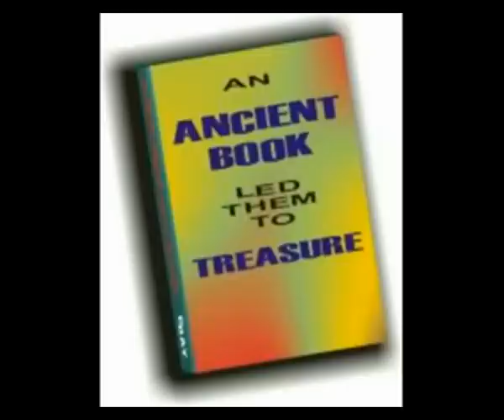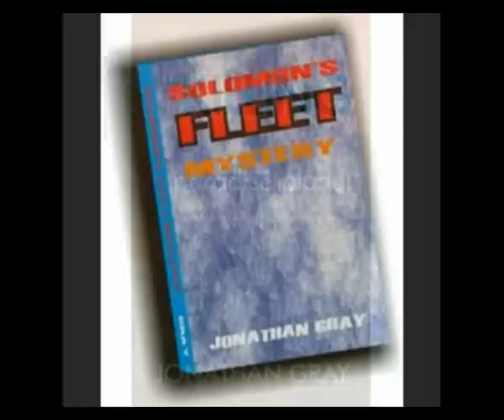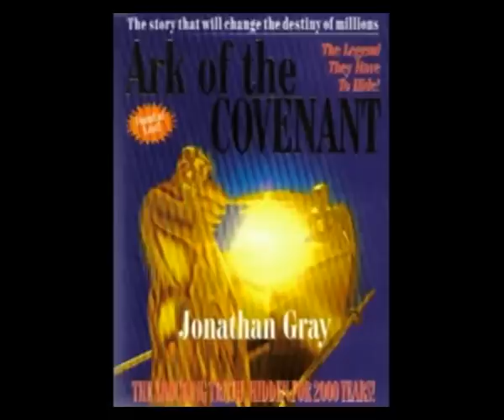Jonathan Gray - Who's Playing Jesus Games? 2 of 3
International explorer, archaeologist, lecturer and author, Jonathan Gray discusses his latest book WHO'S PLAYING JESUS GAMES, bringing forth compelling evidence about the true origin of Christianity, dispelling New Age propaganda about Jesus being a copied deity of Pagan origins, answering questions, such as: 1. Did early historians never mention Jesus? 2. Was Jesus' resurrection a hoax, hallucination, or history? 3. Do Gospel writers really "contradict" one another? 4. What about the Dead Sea Scrolls? 5. Are there "missing" books of the Bible? This is a gripping and compelling report, based upon scripture, archaeological discoveries and over 25 years of ground-breaking research. Discover who the real Jesus is, and who the fakes are!
The interviewer was Dr. Bill Deagle of the Nutrimedical Report radio show, on the GCN network, Nov. 26th, 2008.